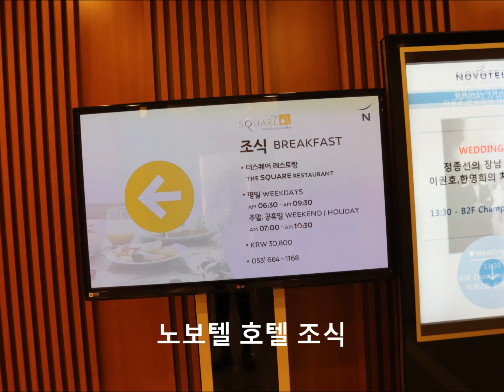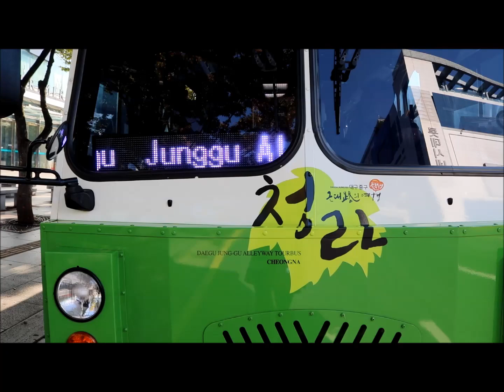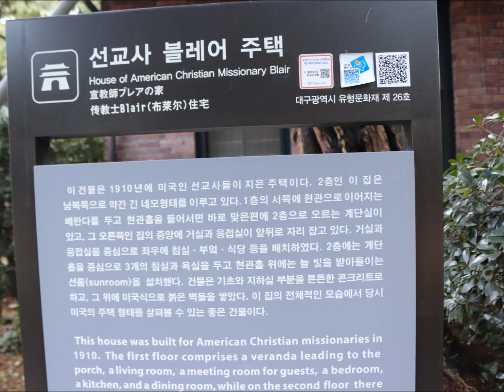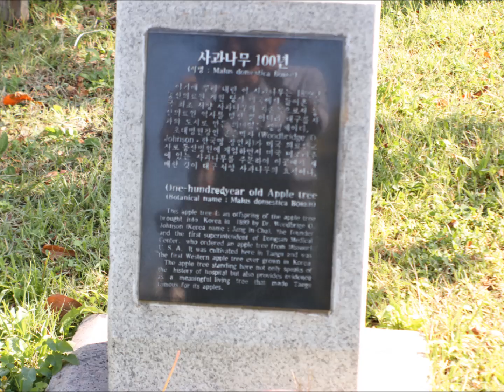대구 여행 청라언덕과 계산성당 선교사사택 노보텔조식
노래 가사에 나오는 청라언덕
대구 여행에서 가보아요!
노보텔 호텔 조식 먹고 청라언덕 그리고 계산성당 31만세운동거리
대구여행코스